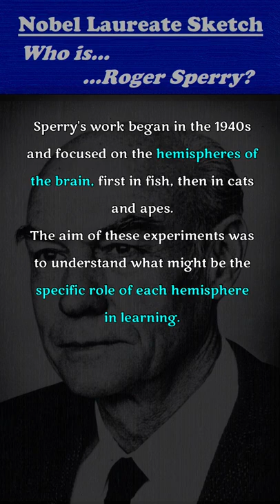Who is Roger Sperry? Nobel Laureate sketch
This is a series of shorts sketching Nobel Laureates from different fields of work. A brief sketch to know who's who and what they did for humanity.

This short talks about Roger Sperry.